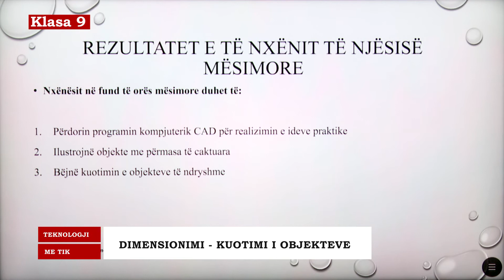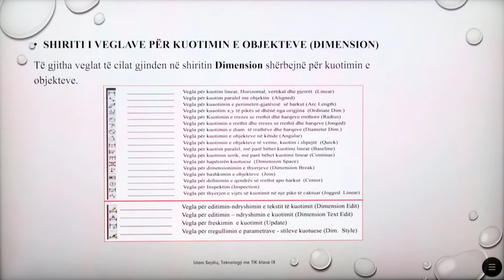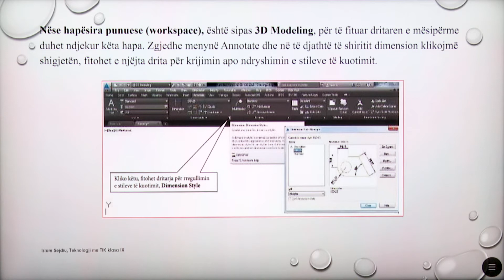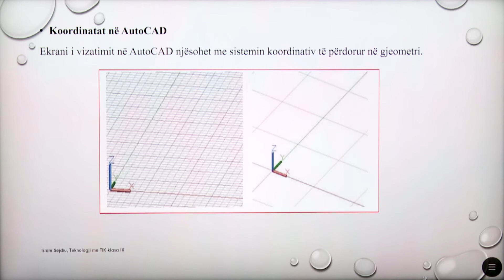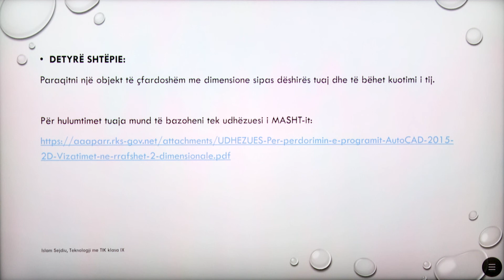9 10 003 - Java 2 - Teknologji me TIK - dimensionimi kuotimi i objekteve